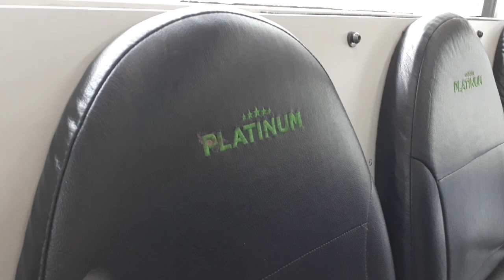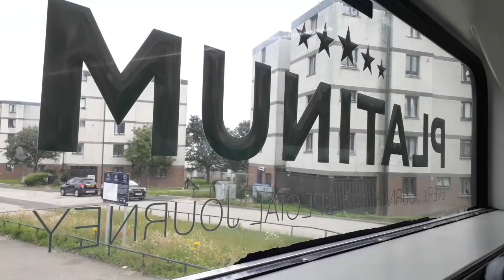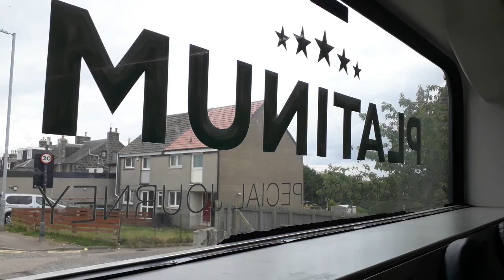12: First Aberdeen Volvo B7RLE Urban 69267 (SV57 EYK)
Somehow still holding on even with the Yutongs arriving, 2007 Volvo B7R/Wright Eclipse Urban 69267 (Euro 4/ZF), still with its old Platinum branding, rides into Torry and Balnagask on a 12 from Heathryfold on 21/07/23. This would transfer to Glasgow not too long after to become a driver trainer.